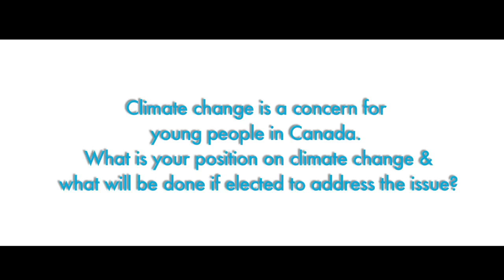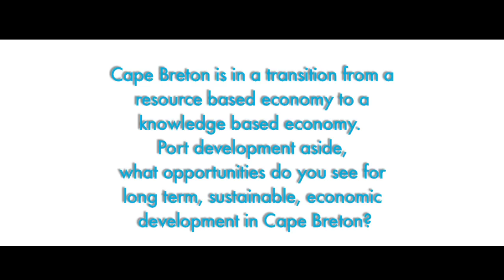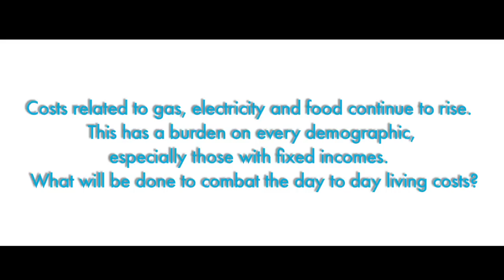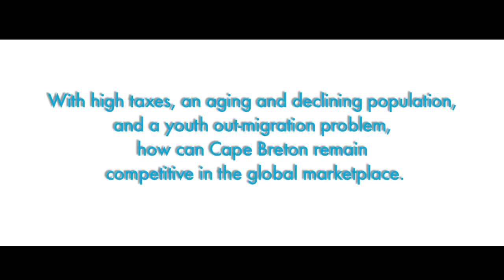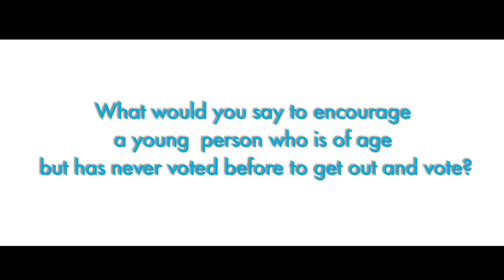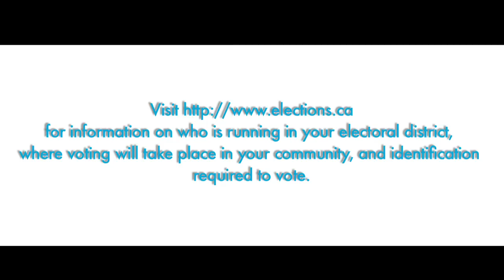JCI Cape Breton interviews Mark Eyking - Liberal Party Candidate for Sydney-Victoria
JCI Cape Breton members submitted questions to ask the candidates in the Sydney-Victoria riding in an interview which took place on April 13th.

We hope this project will introduce young voters to the Sydney-Victoria candidates and help to get out the vote!